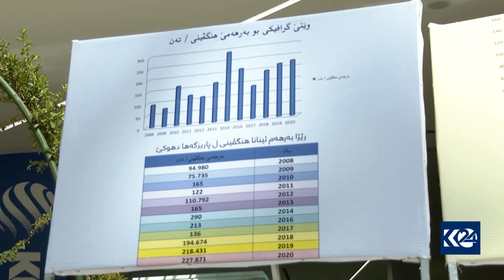چواره‌ده‌مین پێشانگەی ترێ و هه‌نگوینی خۆماڵی له‌ پارێزگای دهۆك كرایه‌وه‌